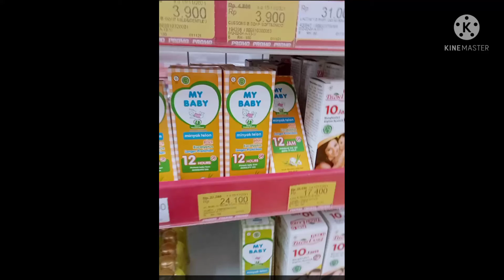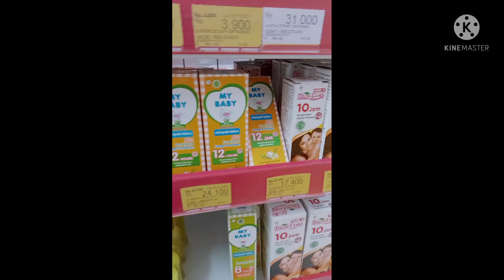Belanja Skincare Bayi sesuai Kebutuhan saja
Assalamualaikum ... Jadi skincare ini z beli pas Usia KehamilanQ 37 Minggu .. dan tak perlu banyak2 yaah belanjanya Takutx beli banyak malah bayi TidaK cocok ..